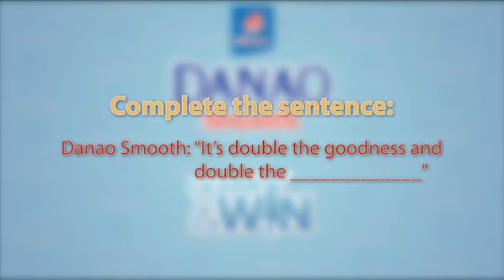Danao Learn and Win